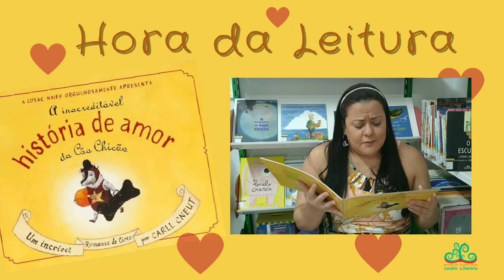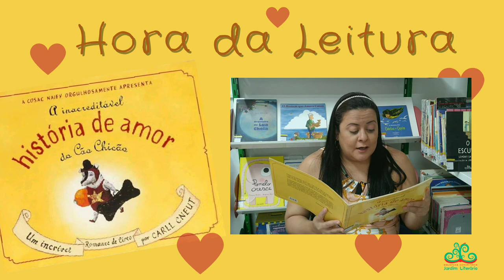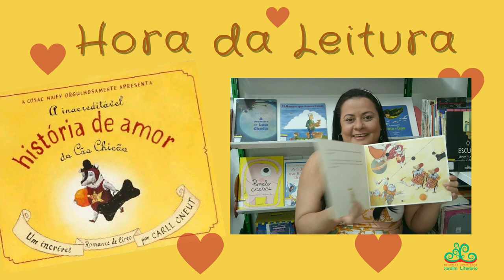Hora da Leitura: "A inacreditável história de amor do cão Chicão" por Carll Cneut.